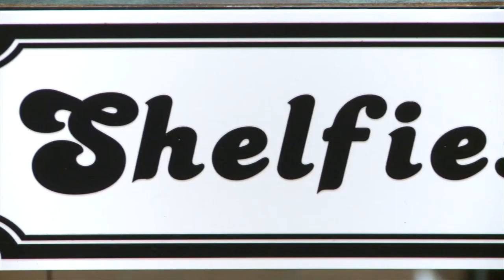Shelfies Episode 26 - Vanish / Aslin / Hill Farmstead / Barley and Hops / Rubber Soul